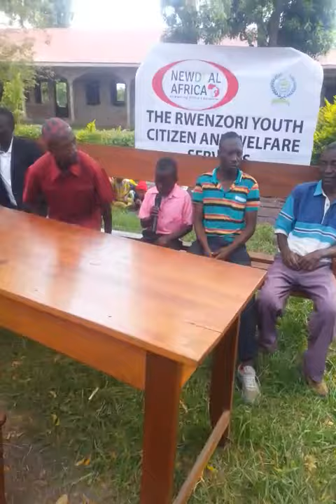BADRU_rabaha from rwenzori saad islamic institute reciting the qur'an